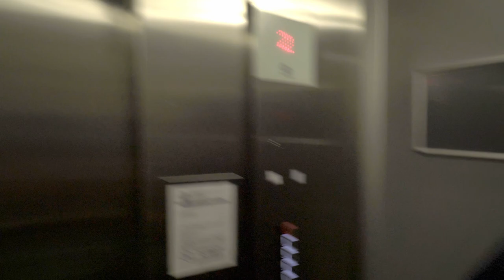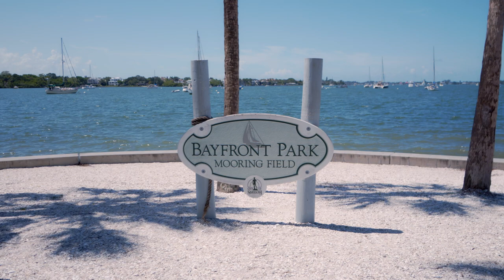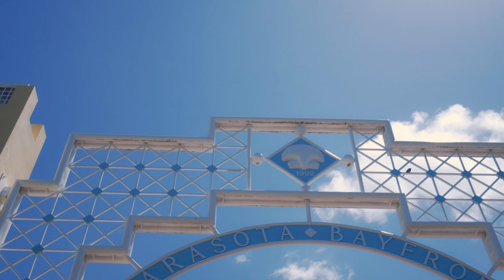SARASOTA Florida | Siesta Key Beach | 2022